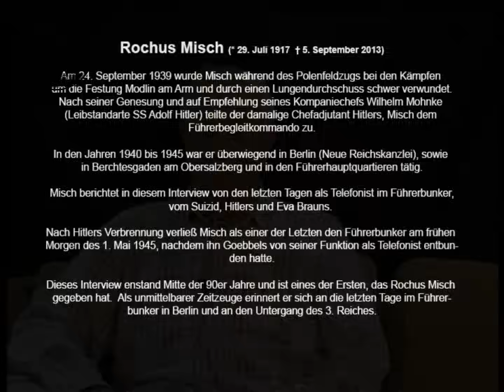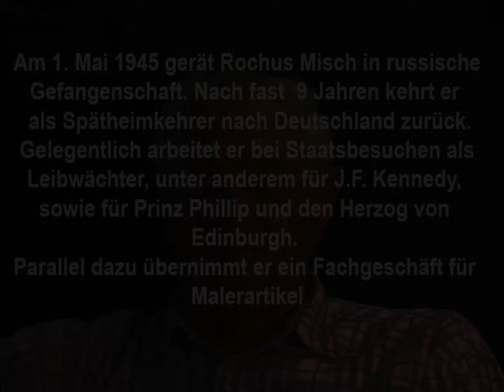Ich war Adolf Hitlers Bodyguard und Telefonist - Rochus Misch im exklusiven Interview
ROCHUS MISCH (* 29. Juli 1917 † 5. September 2013)

"Am 24. September 1939 wurde Misch während des Polenfeldzugs bei den Kämpfen um die Festung Modlin am Arm und durch einen Lungendurchschuss schwer verwundet.
Nach seiner Genesung und auf Empfehlung seines Kompaniechefs Wilhelm Mohnke (Leibstandarte SS Adolf Hitler) teilte der damalige Chefadjutant Hitlers, Misch dem Führerbegleitkommando zu.
In den Jahren 1940 bis 1945 war er überwiegend in Berlin (Neue Reichskanzlei), sowie in Berchtesgaden am Obersalzberg und in den Führerhauptquartieren tätig. Misch berichtet in diesem Interview von den letzten Tagen als Telefonist im Führerbunker, vom Suizid, Hitlers und Eva Brauns.
Nach Hitlers Verbrennung verließ Misch als einer der Letzten den Führerbunker am frühen Morgen des 1. Mai 1945, nachdem ihn Goebbels von seiner Funktion als Telefonist entbunden hatte.

Dieses Interview enstand Mitte der 90er Jahre und ist eines der Ersten, das Rochus Misch gegeben hat. Als unmittelbarer Zeitzeuge erinnert er sich an die letzten Tage im Führerbunker in Berlin und an den Untergang des 3. Reiches."

Werde Patron und erhalte Early Access zu unseren neuen Videos!

Da unser Material fast komplett auf alten Filmbändern gespeichert und noch nicht digitalisiert ist, kostet es uns viel Zeit und Geld unsere videos für YouTube aufzubereiten. Daher bitten wir um eure Unterstützung bei diesem Projekt.
Jeder einzelne Euro zählt und bringt unser Projekt weiter.
Wir versprechen, dass  alle Spenden zu 100% in die Erstellung  und Digitalisierung neuer Videos fließen.

Viel Spaß und danke fürs Ansehen!